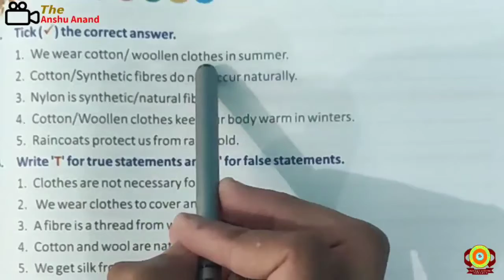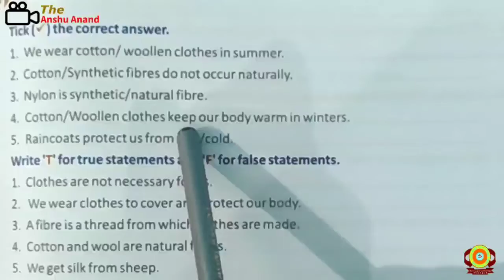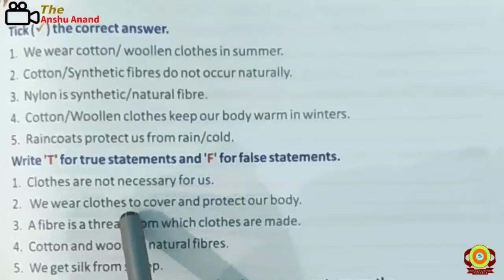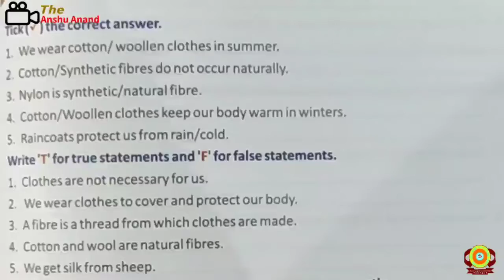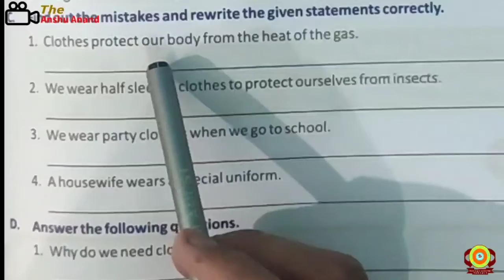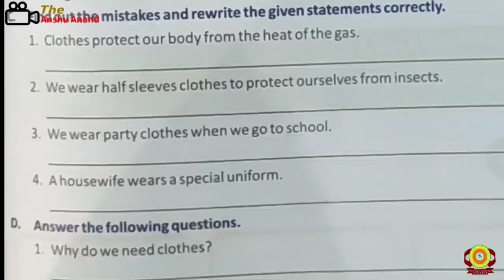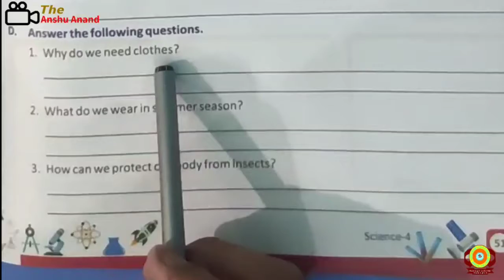Science Class - 4 Chapter - 6 Our Cloths Ques. & Ans. Deepak Sir Sure Success Global School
Science
Class - 4
Chapter - 6
Our Cloths
Ques. & Ans.